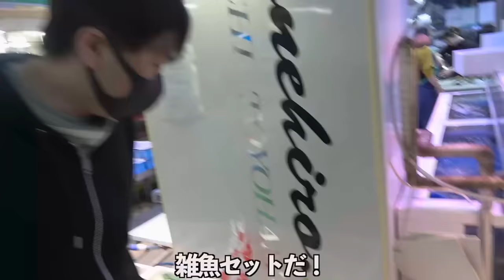【雑魚】市場に売られていたこのセットに入っている魚がやばすぎるwww